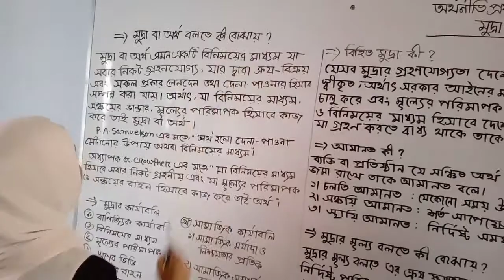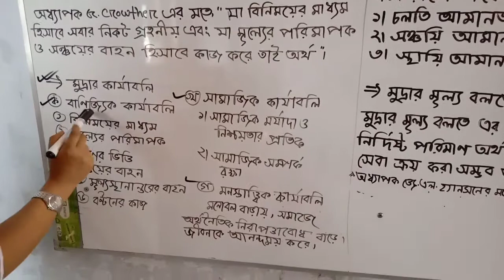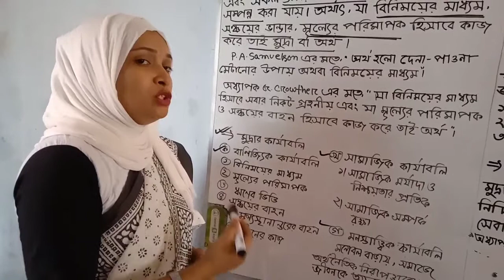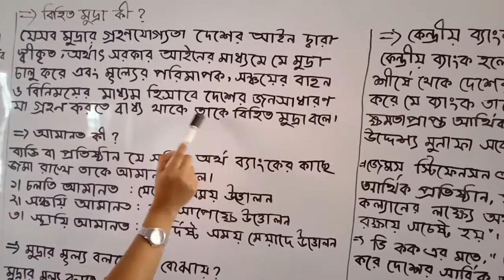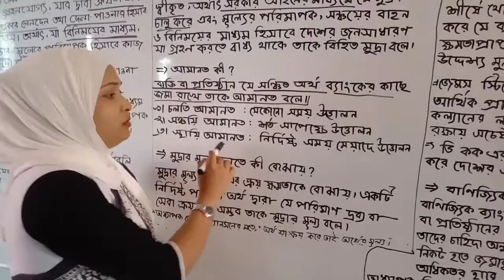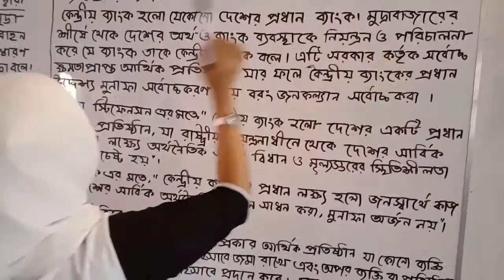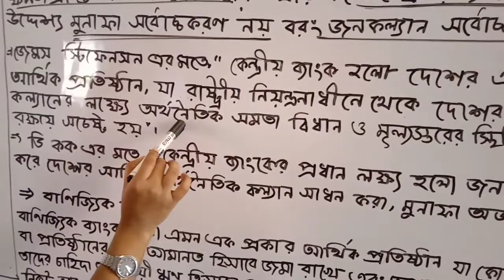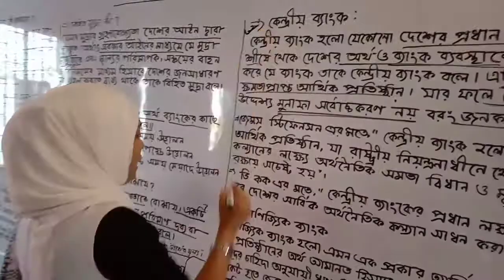অর্থনীতি প্রথম পত্র।।দশম অধ্যায়।।মুদ্রা ও ব্যাংক।।একাদশ/দ্বাদশ শ্রেণী।।